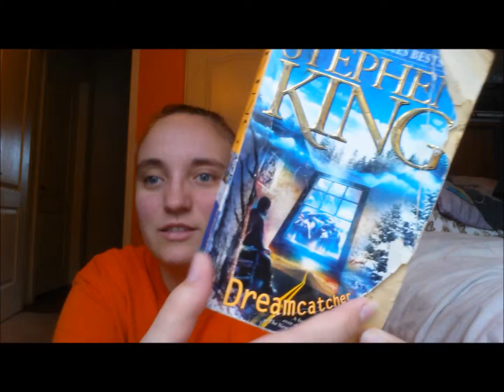Upcoming Reads / Nov to Feb 2015-16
This is my upcoming reads for the next four months or so. There will be new books added depending on how far along I get with those books but I will keep you updated in my monthly wrap ups. I try to do a collective wrap-up every three months or so. Simply, because I don't read a lot of books every month so I like to do collective wrap ups.
Books:
Dreamcatcher by Stephen King
Landline by Rainbow Rowell
Fight Club by Chuck Palahniuk
Cat's Cradle by Kurt Vonnegut
The Ask and The Answer by Patrick Ness
Monsters of Men by Patrick Ness

Thank you so much for being so supportive! I can't do this without you guys!
Emma